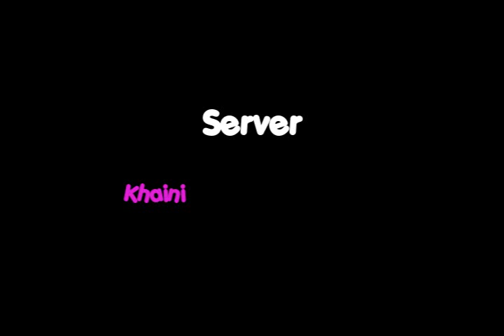Derlongirl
lv. 116 priest at the server Khaini!
She is cute she is smexy and she makes you "love stoned "

Music;

Justin Timerlake - Love stoned